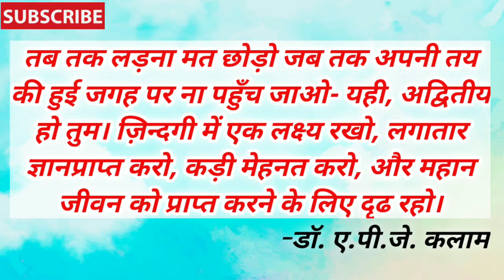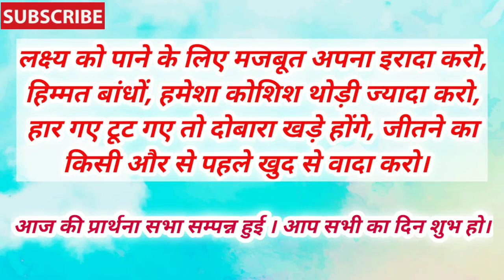School Morning Assembly Script in hindi || स्कूल प्रार्थना सभा (हिंदी में)